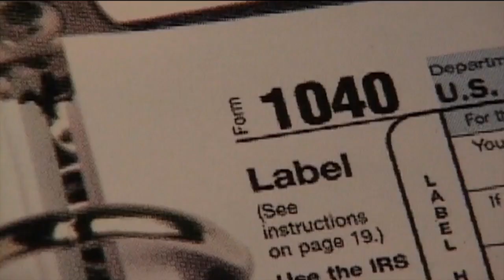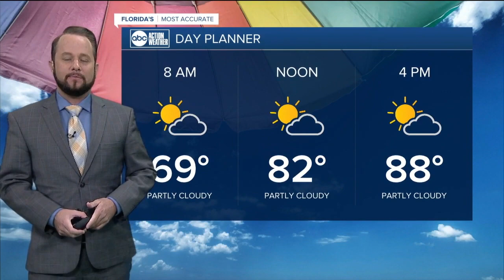ABC Action News Latest Headlines | May 16, 7am